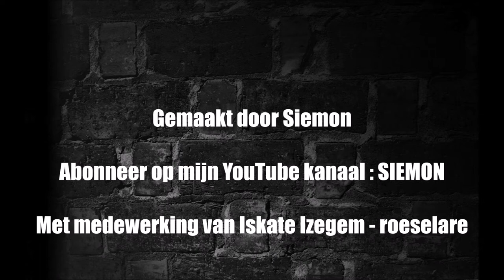iskate compilatie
iSkate in actie op oa Frunpark & Skatepark Izegem

IzegemInBeweging -hey welkom bij deze compilatie van activiteiten die plaats vonden in 2018
-gemaakt door Siemon